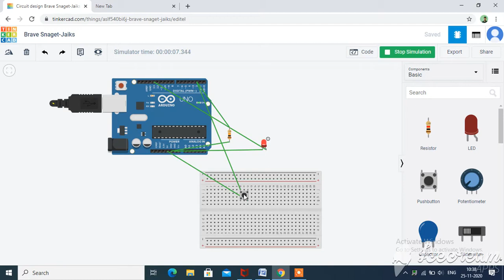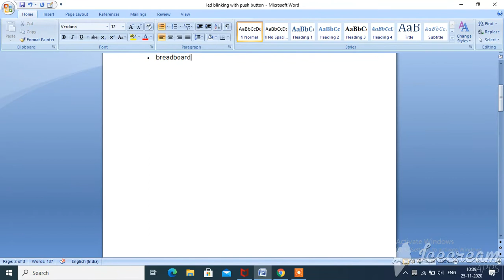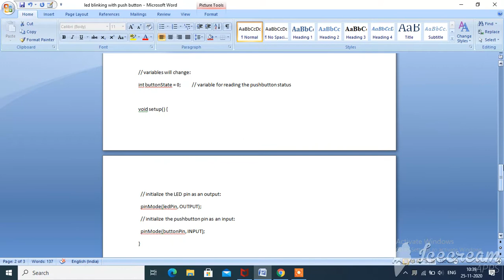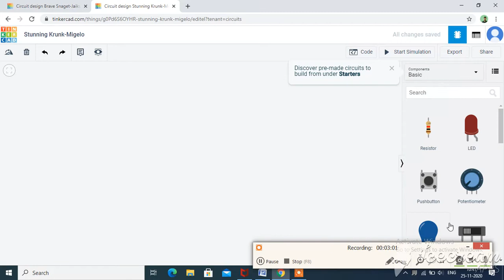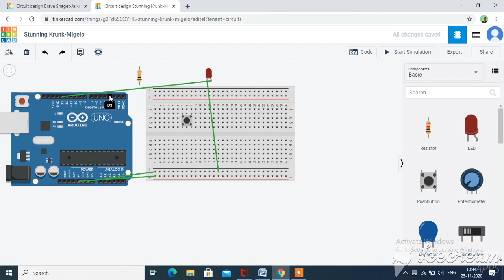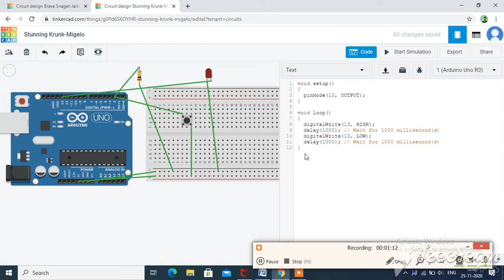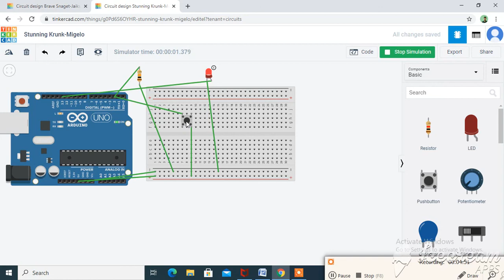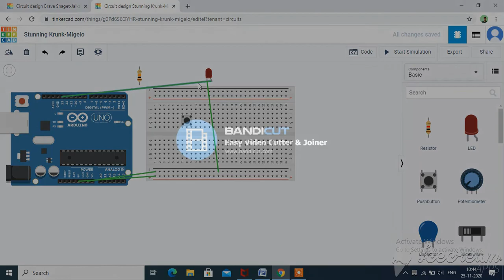LED and Button interface With Arduino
Arduino Basic project & program for beginner and it is useful for polytechnic diploma in computer science & engineering final year.